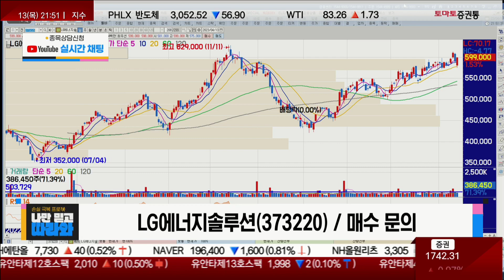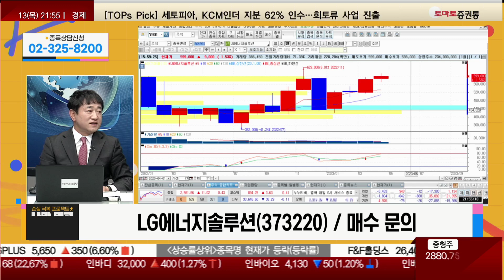LG엔솔 시총 2위 지속 유지 / LG에너지솔루션(373220) [최병운 전문가_나만 믿고 따라와]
▶나만 믿고 따라와 : 본방송 화-목 21:00~23:00